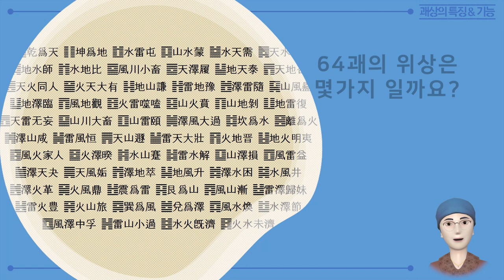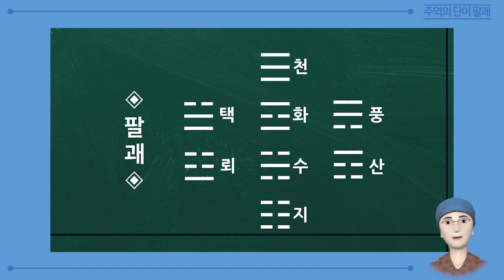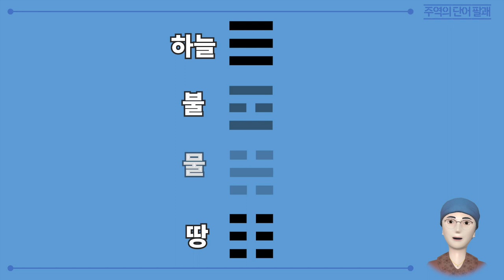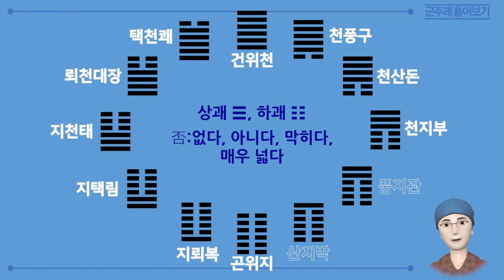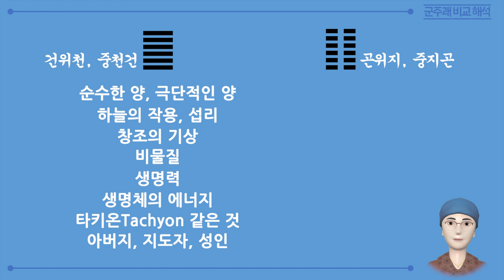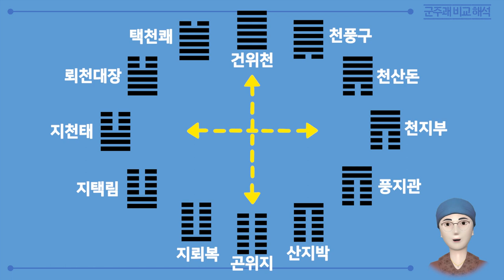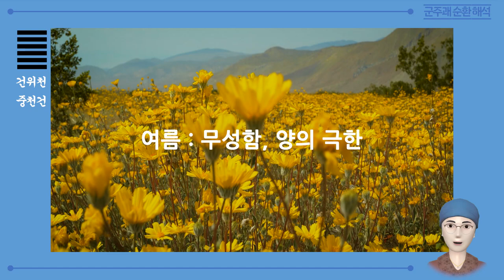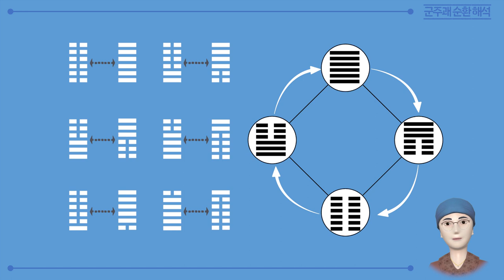주역 괘상 해석 방법 #1: 팔괘 해석, 반대 괘상 비교, 순환 해석, 군주괘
주역 공부 그동안 어려웠던 분들 다 모이세요!
차근차근 풀어주는 클주쌤의 주역 강좌가 시작됩니다.

*오늘의 주제
-괘상의 특징과 기능
-팔괘 한번에 정리하기
-반대 괘상 비교해석
-순환 해석

*이번 강좌에서는 곤위지, 지천태, 건위천, 천지부를 중심으로 비교 해석했는데요,
나머지 군주괘 괘상의 비교 해석은 다음 시간에 이어집니다. 감사합니다~:)